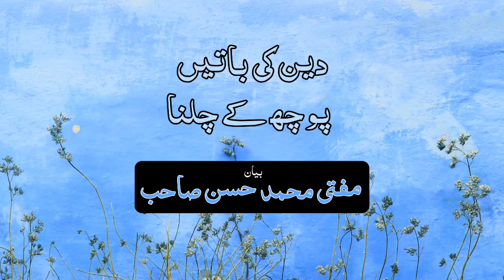Deen ki Batian Puch k Calna Bayan by Mufti Muhammad hassan sb Lahore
دین کی باتیں پوچھ کے چلنے میں کیا آسانی ہوتی ہے
بیان
مفتی محمد حسن صاحب
لاہور جامعہ محمدیہ